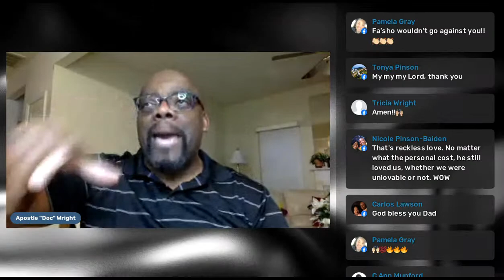Tuesday night Bible Study the conclusion of "Easter the Real Story"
Join us for service every Saturday at 7:30pm 1st-3rd and 8pm on 4th (EST) and weekly for Tuesday Bible Study at 7:30pm (EST).